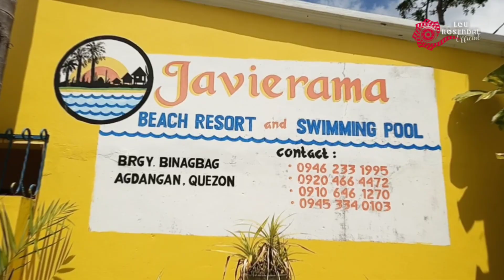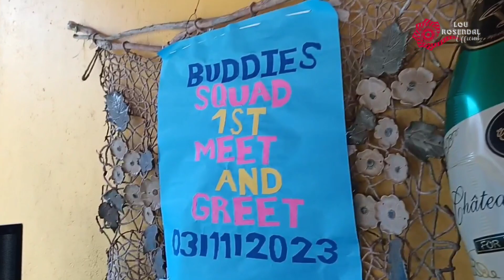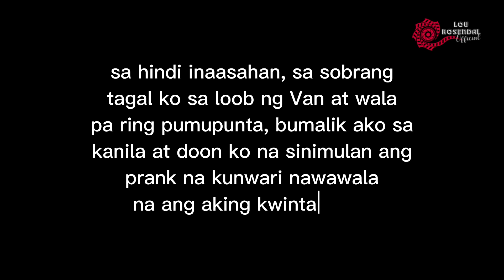Buddies Squad 1st Grand M&G in Quezon! | Lou Rosendal Vlogs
Another travel adventure! FIRST GRAND MEET AND GREET with Buddies Squad: Official Team in Kumu App. ❤️✨